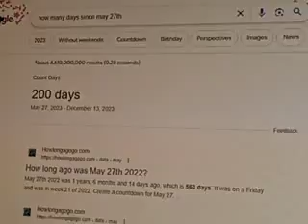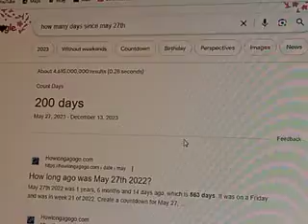Juan Vicente Pérez Mora NOW at 114 years & 200 days!